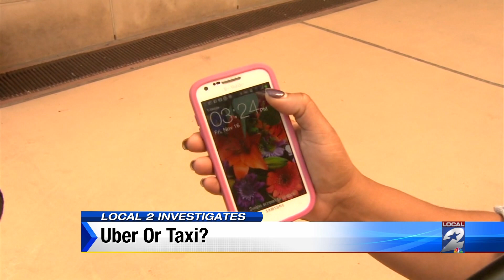Uber vs Taxi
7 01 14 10 pm
HOUSTON - Cab drivers who have expressed concern over companies such as Uber and Lyft operating in Houston tell Local 2 Investigates they aren't afraid of competition, they just want Uber and Lyft to follow the same rules as taxi drivers. (by Jace Larson) More